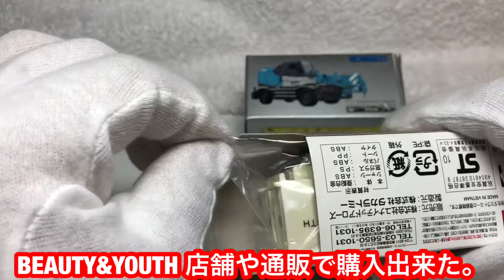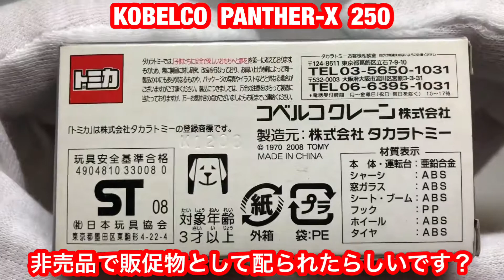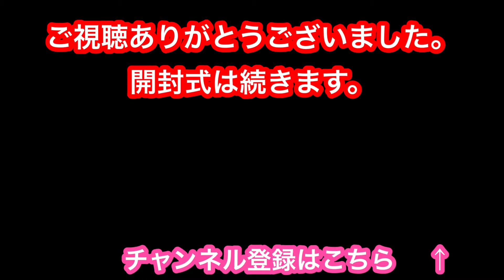【トミカ】企業別注トミカ 新品開封 UNITED ARROWS BEAUTY&YOUTH KOBELCO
【トミカ】企業別注トミカ　新品開封
　UNITED ARROWS　BEAUTY&YOUTH
　KOBELCO
★2個の珍しいトミカをご紹介致します。